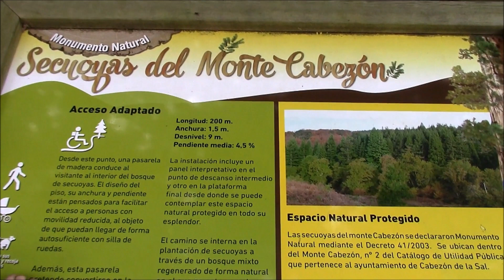Bosque de secuoyas del monte Cabezón. Cantabria. Agosto 2018.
El bosque, por desgracia, está ubicado junto a la carretera. En agosto está muy concurrido. Se echa de menos en la entrada una cartel indicando "Por favor, desconecte su móvil y guarde silencio". A pesar de todo esto, el bosque es impresionante. No es muy grande , pero cuando se acaba continúa el bosque autóctono. Está declarado monumento natural.
Me sugió un haiku:

Bosque de secuoyas.
Catedral silenciosa
junto a la carretera.